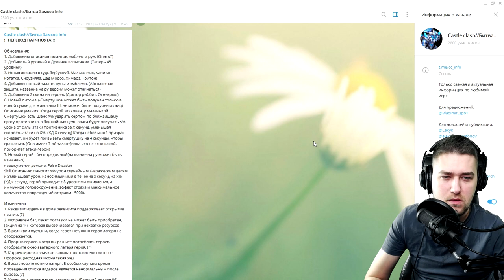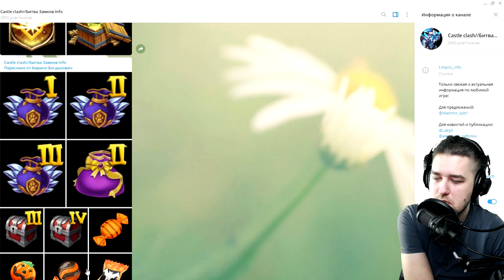ОБНОВЛЕНИЕ КОТОРОЕ МЫ НЕ ЗАСЛУЖИЛИ / БИТВА ЗАМКОВ / CASTLE CLASH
➤НАБОР В ГИЛЬДИИ:
Хулиганы от 360к -  @volendemor55 Телеграм
ДИКТАТУСЯ от 300к - @dasharak Телеграм
La_la_land от 50к - @kribb

➤ХАРАКТЕРИСТИКИ МОЕГО ПК:

1. Видеокарта: MSI 1080ti GAMING X TRIO 11GB
2. Процессор: i7 8700k Coffee Lake
3. Материнская плата: MSI z370 GAMING PRO AC
4. Оперативная память: g-skill 32gb 3000 x4
5. Процессорный кулер: bequiet dark rock 3 pro
6. Корпус: zalman z9 neo plus
7. SSD Накопитель: ssd m2 kingston 500gb mlc
8. Жесткий диск: wd red 1tb
9. Блок питания: corsair rm850x